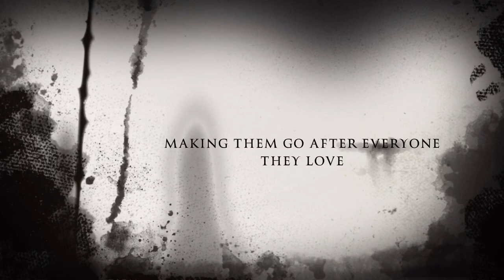House on Elm Street 2: The Hunt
The House on Elm Street is back, and no one is safe.

Halloween 2016